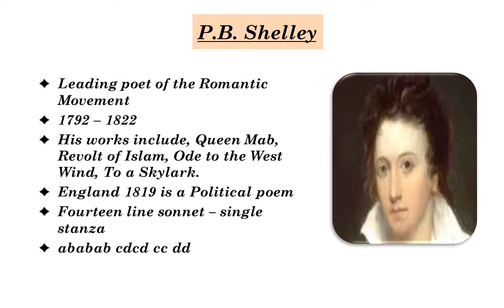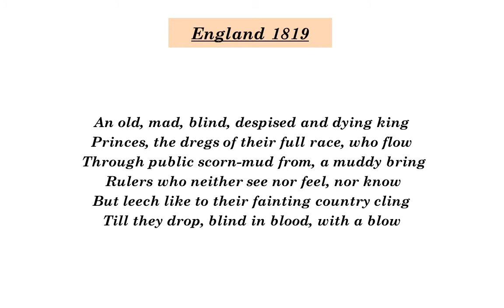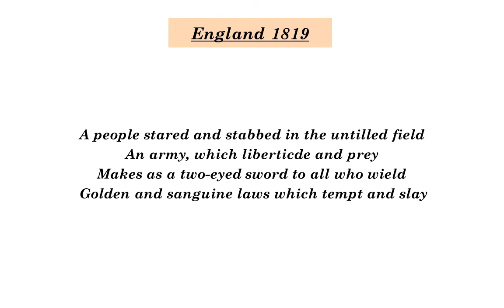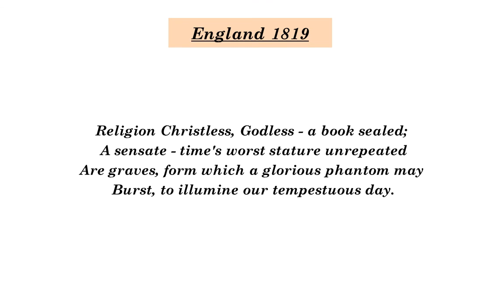England 1819 by Percy Bysshe Shelley | Stanza wise explanation in Tamil